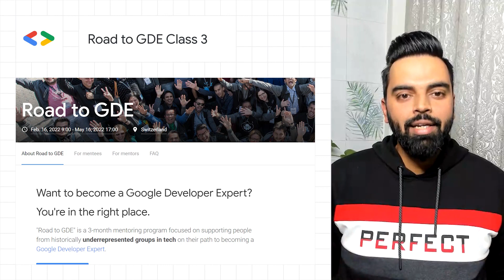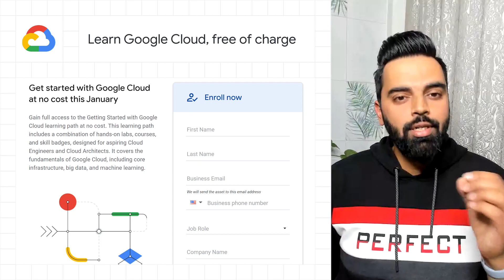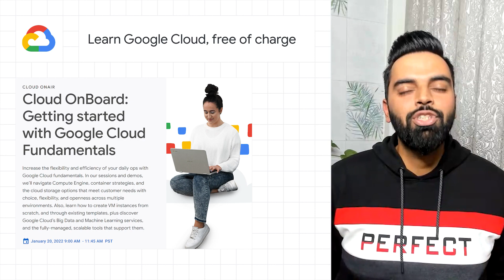Road to GDE, learn Google Cloud for free, and more dev news!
0:00 - Introduction
0:11 - Road to GDE: Class 3
0:50 - The Google Cloud DevOps Awards: Final call for submissions!
1:31 - Learn Google Cloud, free of charge
2:04 - Please remember to like, subscribe, and share!

Here to bring you the latest developer news from across Google is Anuj Duggal from Developer Relations. Tune in every week for a new episode, and let us know what you think of the latest announcements in the comments below! 😃